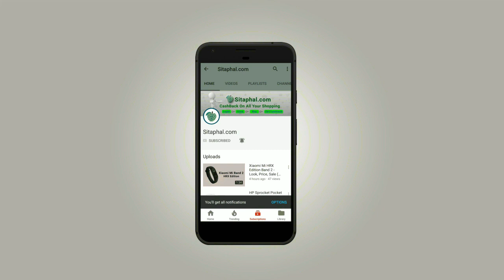Tupik bed ac price in India: Rs.22,900